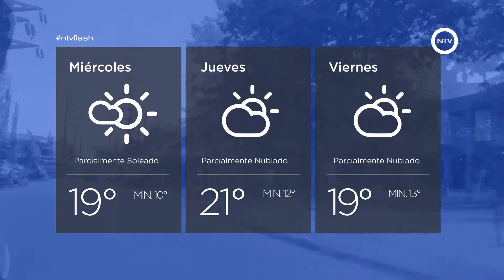NTVFlash | 5 de Septiembre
NTV Flash

Contenido:

MALVINAS ARGENTINAS
El INADI en Malvinas Argentinas
Brindó un taller en el Auditorio Municipal

PILAR
Más operativos para reforzar la seguridad
El Intendente hizo la supervisión en Villa Astolfi

ESCOBAR
Insulina recombinante
Escobar tendrá la primera fábrica en sudamérica